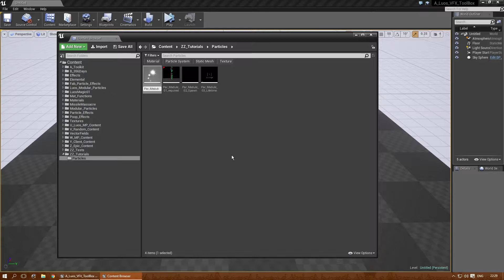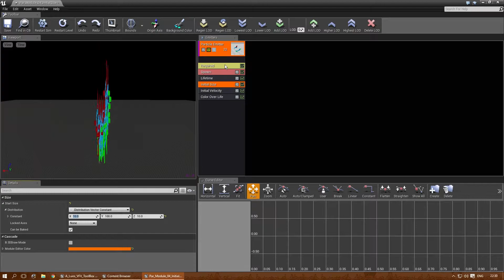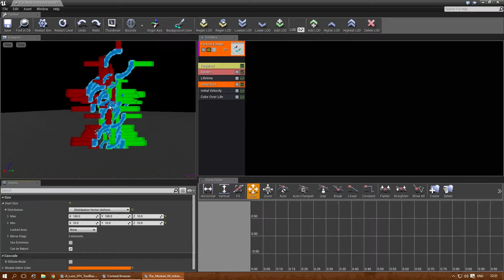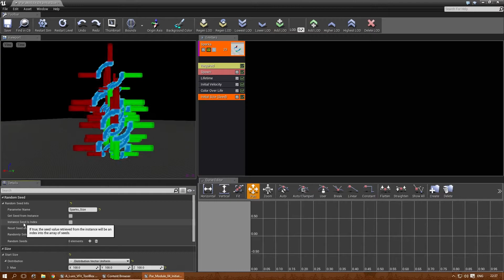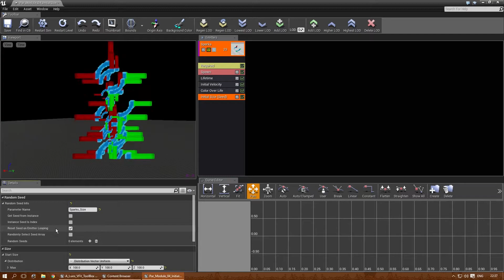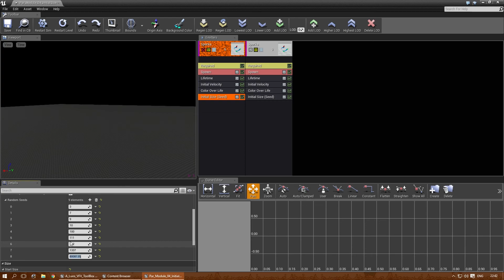[UE4] WTF is.. Cascade's Initial size Module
WTF is.. Cascade.

A short tutorial/explanation-esque series where I explain Cascade's modules.

Even though Cascade might be old news in a few months due to Niagara.. These vids might still come in handy :)